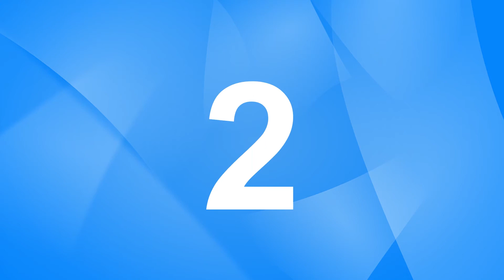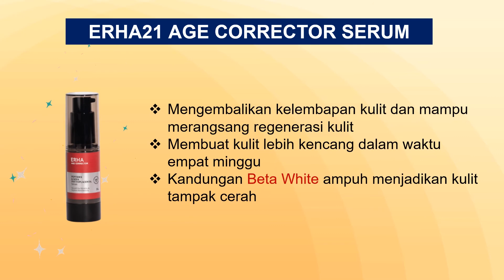5 SERUM ANTI AGING DAN WHITENING TERBAIK (PART 2) AMPUH MENCERAHKAN DAN MEREMAJAKAN KULIT (+HARGA)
Penuaan kulit memang proses biologi yang wajar terjadi. Namun, perawatan kulit wajah yang kurang tepat bisa mempercepat proses tersebut. Salah satu cara mencegahnya adalah dengan memakai serum wajah.

Penuaan dini merupakan salah satu kondisi yang tidak diinginkan semua pria dan wanita. Banyak orang berlomba-lomba menggunakan berbagai pilihan produk skin care yang ampuh bagi kelangsungan kulitnya.

Serum anti aging yang digunakan secara rutin perlahan memberikan efek samping terbaik dalam mencegah penuaan dini serta terdapat kandungan untuk mencerahkan wajah. Kulit tidak mudah bergaris halus dan memunculkan keriput sesuai usia Anda saat ini.

Hello Beauty akan memberikan rekomendasi produk serum whitening dan anti aging terbaik,ampuh meremajakan kulit.